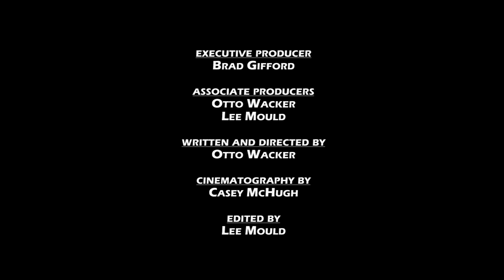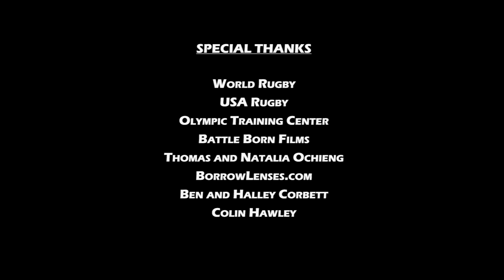7 For 7: Episode 4: London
Last episode in the 7 For 7 Series: Fly Eagles Fly